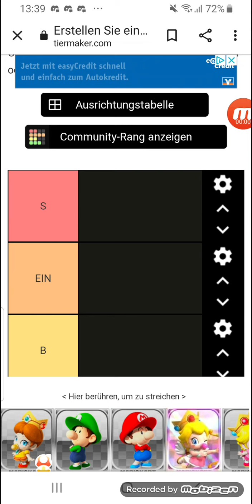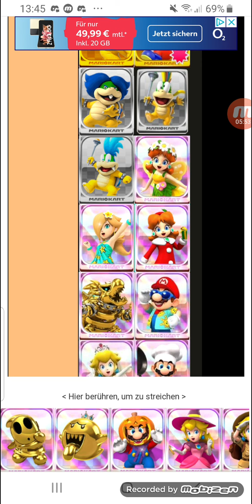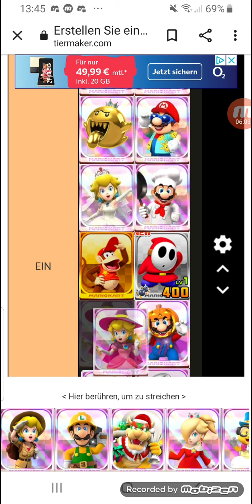Mario Kart Tour Fahrer Tierlist